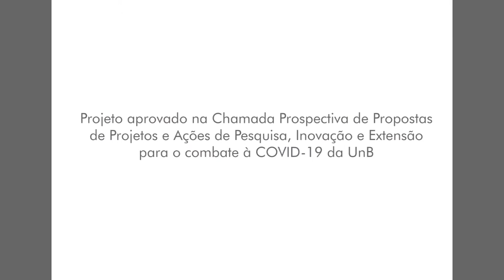Arte e Inovação em Temos de Pandemia - Profa. Msc. Célia Xakriabá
A sétima edição do projeto Arte e Inovação em Tempos de Pandemia que é um Projeto de extensão aprovado em edital da UnB será com a Profa. Msc. Célia Xakriabá. A transmissão será pelo instagram do Media Lab / UFG.

Devido ao rápido avanço do COVID-19 em solo brasileiro, as pessoas ficaram mais em casa. A partir disso nós propomos a utilização da transdisciplinaridade do conhecimento para produção de conteúdo audiovisual por meio de lives com pesquisadores, artistas, membros de comunidades tradicionais e da cultura popular.

Este projeto busca gerar conhecimento transdisciplinar e disseminá-lo para a sociedade em geral e assim promover democratização do conhecimento. Este pensamento plural é incentivado e desenvolvido no âmbito do Media Lab/UnB que integra a rede Media Lab/BR.

A Profa. Célia Xakriabá é professora ativista indígena do povo Xakriabá em Minas Gerais, Brasil. A luta dela centra-se na reestruturação do sistema educacional, no apoio às mulheres e à juventude dentro dos Xakriabá; e na mudança das fronteiras geográficas para manter seu território.